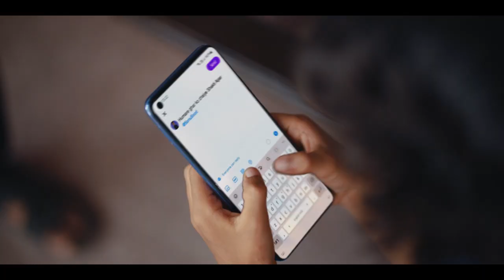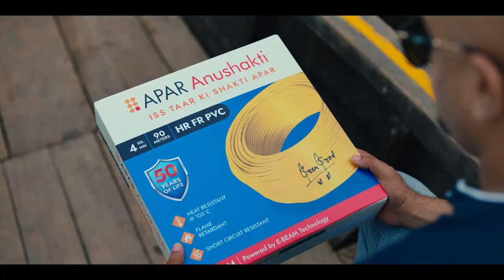Rediffusion x APAR x Sonu Sood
Proud to share Rediffusion's new TVC for APAR featuring Sonu Sood.

The campaign breaks today on TV and on digital.

The Rediffusion team really enjoyed shooting with Sonu Sood.
And APAR, a first time national advertiser, have been a dream to work with.

Enjoy the commercial!